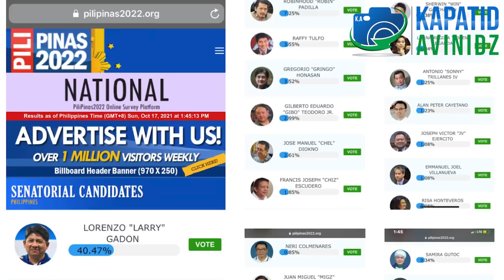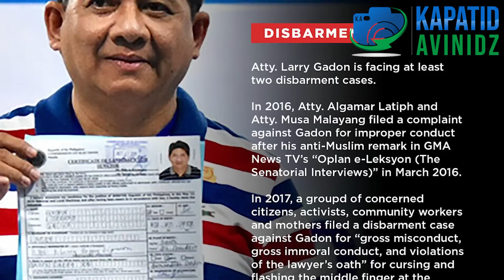Ito pala ang DAHILAN bakit kinuha ni PBBM si Atty Larry Gadon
Tandaan, ang pagkatalaga kay Larry Gadon ay isa lamang inisyatibo at pangunahing paraan upang makatulong sa mga nangangailangan pero lagi nating tatandaan na ang pinakaunang makakatulong parin sa atin ay walang iba kundi ang mga sarili natin.
Oo susuportahan tayo ng ating gobyerno pero hindi dapat na.e-asa lahat sa gobyerno at matuto tayo na kumilos para sa ikauunlad ng ating pamilya.